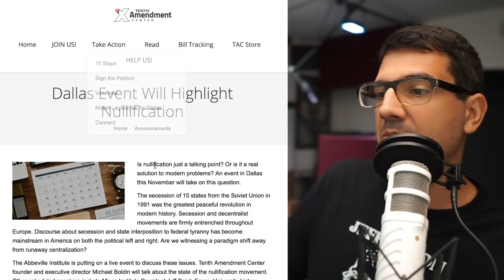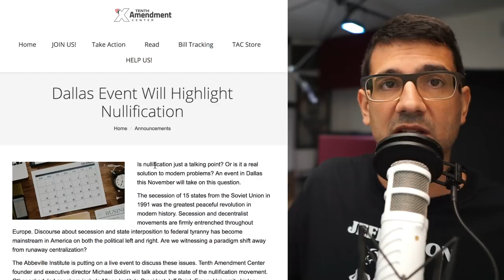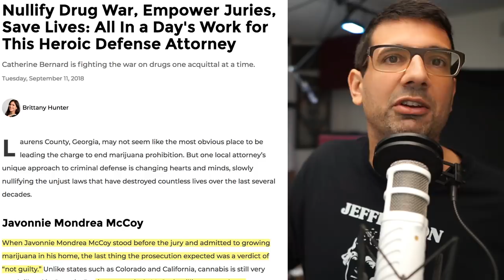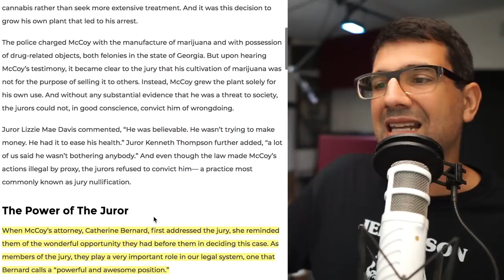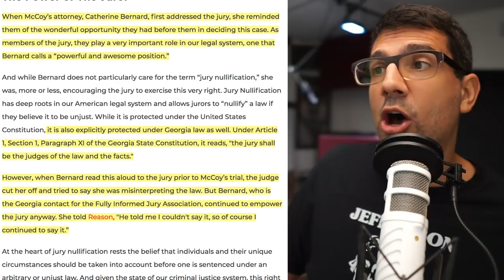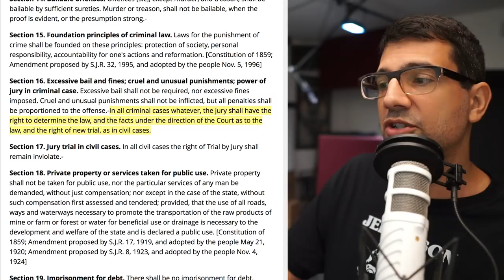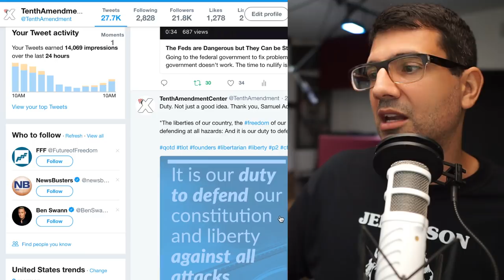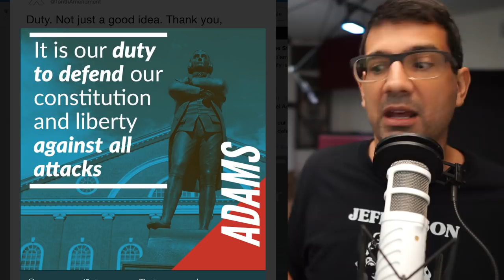Jury Nullification in Georgia!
Michael Boldin discusses a recent resurgence of jury nullification happening now in Georgia. Plus, he covers a few states - like Georgia - that expressly include this in their own constitutions.